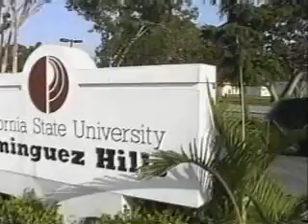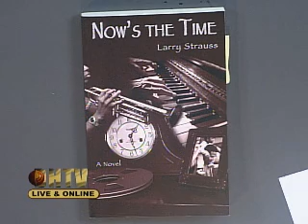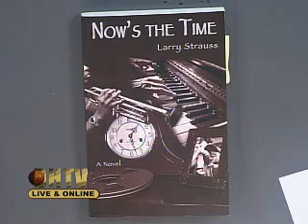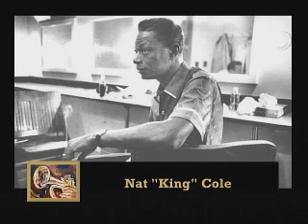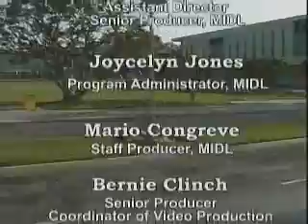IDS336 Fall 2010 Session 12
IDS336 Jazz in the Modern Era Session 12 11/23/2010
Guest: Larry Strauss